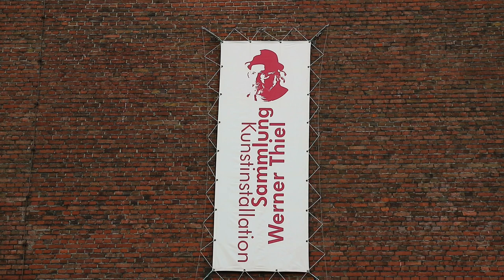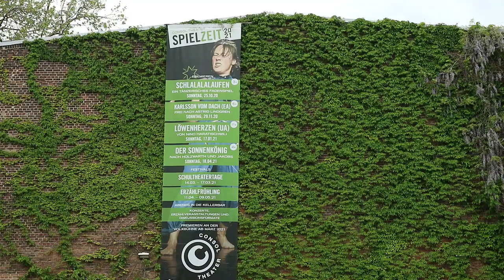Zeche Consolidation Gelsenkirchen | Ausflugsziele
Die Zeche Consolidation oder auch „Consol“ genannt, war ein Steinkohlen-Bergwerk in Gelsenkirchen. Heute stehen die Anlagen unter Denkmalschutz. Schon im Jahr 1848 wurden in der Schalker Mark mehrere Mutungsbohrungen durchgeführt. 1863 wurde am Schalker Markt mit dem Abteufen des Schachtes Gertrud begonnen. Der Betriebsbeginn der Zeche war im Jahr 1865. Sie förderte über 3 Millionen Tonnen hochwertige Fettkohle und Gaskohle.

Claus Wolfgramm

MUSIK
DJ Tobolin (Thomas Bolz)
TRACKS
Dropout
Gone Well

2-- Du wünschst Dir ein spezielles Niederrhein Video? Dann schreibe in die Kommentare.
3-- Du interessierst Dich für Videoschnitt?